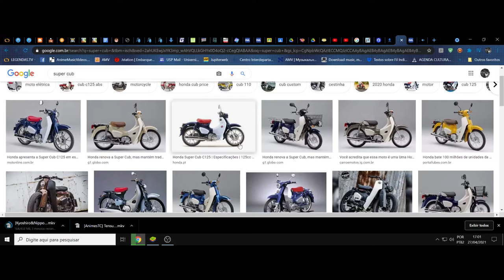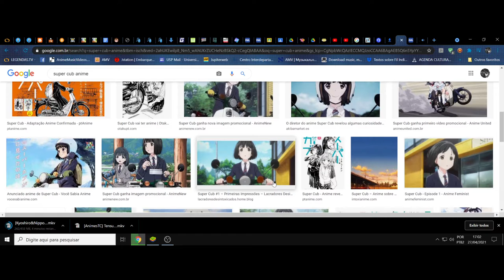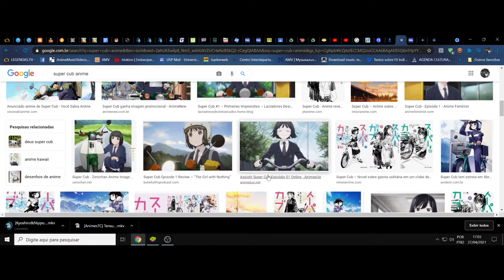(FD) Super Cub. O sorriso da liberdade